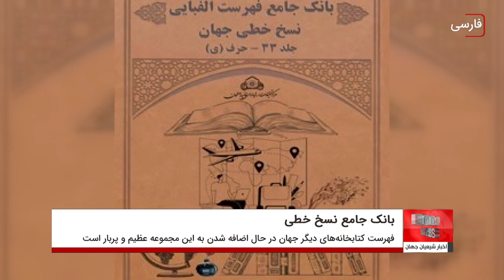ایجاد بانک جامع فهرست الفبایی نسخ خطی جهان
دسترسی به بانک جامع فهرست الفبایی نسخ خطی جهان در فضای مجازی فراهم شد.

بر همین اساس بانک جامع فهرست الفبایی نسخ خطی جهان، که از بین 400 کتابخانه جهان استخراج شده، توسط موسسه تحقیقات رایانه ای قائمیه اصفهان، ایجاد شد.

این بانک جامع، در 33 جلد ایجاد شده و شامل 296214 صفحه است. فهرست کتابخانه های دیگر جهان، در حال اضافه شدن به این مجموعه عظیم و پربار است‌.

گفته می شود، انگيزه ايجاد اين بانک جامع، پاسخگويی به نياز کلیه علاقمندان، دانشجویان، طلاب و محققان در سطح دنیا است.

این سایت که همزمان با رونمایی، از نخستین نرم افزار بانك اطلاعات نسخ خطی جهان در فضای مجازی، پرده برداشت، به نشانی و در دسترس علاقمندان، دانشجویان، طلاب و محققان قرار گرفته است.

گفتنی است این بانک قابلیت جستجو بر اساس مهر، یادداشت، تملك، مقابله، وقفنامه، اجازه، سماع، بلاغ و هر آنچه در گذر ایام در حواشی نسخ خطی افزوده شده را دارد و تاكنون 300 هزار نسخه خطی در ایران و 60 هزار نسخه خطی در سراسر جهان اعم از جهان عرب، آمریكای شمالی، اروپا، شبه قاره،آسیا و سایر مناطق را در برگرفته است.